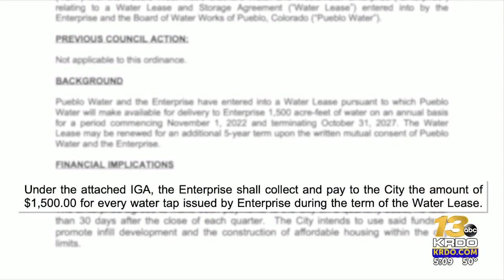Pueblo Mayor proposes $1.5k tap fee for new developments in Pueblo West